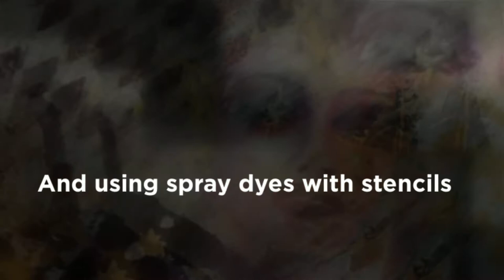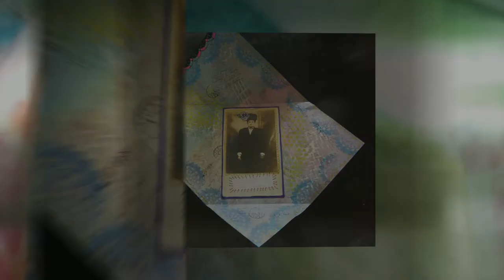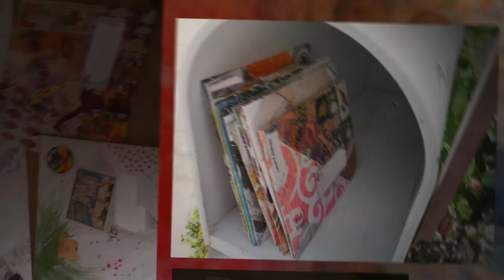"We ❤ Mail ART" fold note swap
The "We ❤ Mail Art" exchange is between Julie Welsh, Jo Urbani and Lenna Andrews. In September 2014, we exchanged fold notes, sometimes called Mennonite Envelopes. Take one magazine page, paint it, stamp it, decorate it, write a note & fold it into an envelope! Put a stamp on it and send it off! This was so much fun.